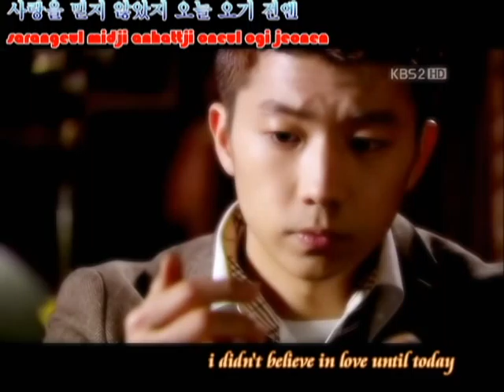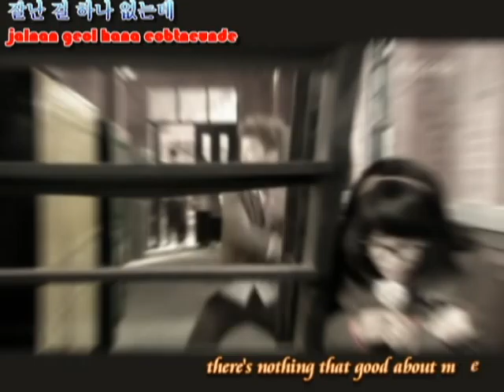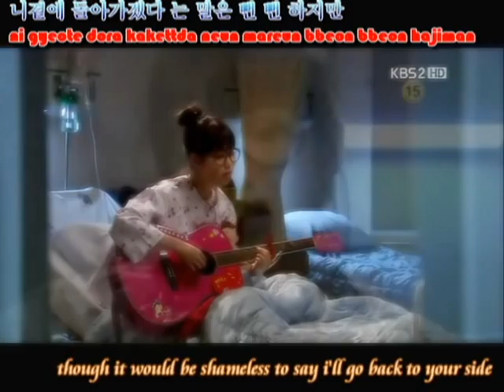finally it's u (lee hyun 8eight-u'r the best in my life & dream high)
synopsis: when one guy dunno about he own feeling, but when one girl who really try hard to get close and understand him well, he finally get confiused what the feeling is it. even he be so harsh towards the girl feeling to he before, he always end with the big regret feeling in the bottom of he heart. he dunno what kind of love come to he now, but he still be harsh towards he own feeling to deny everything until he know what a most precious moment and memory he should keep forever.

drama cut from: drem high
song title: u're the best in my life by Lee hyun 8eight
actby: Wooyoung as a Jason & IU as a Pilsuk

*i'm already edit this real story line from the drama to be my short story line, so don't argued about this mv with the real drama or ask about why this mv totally different with the real one...hope u all enjoy it~ ^_~ kamsahamnida~~~*